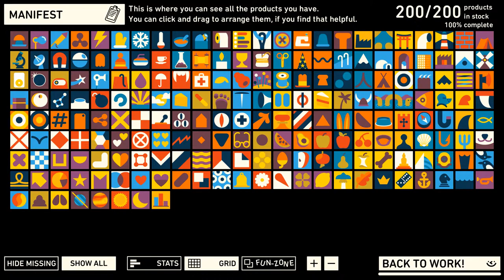Wilmot's Warehouse - Ending and Credits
I've managed to beat Wilmot's Warehouse! I wasn't sure what was going to happen at the end, so I thought I'll record the final moments. See what chaos with 200 items does to your warehouse, and what happens towards the end!

Here's me delivering my final products and the ending that leaves us "wanting more". Like an endless mode, or at least a way to clear the warehouse. I would have loved this game to continue rather than end so abruptedly. 100 items would have been enough in the warehouse, then perhaps change inventory from time to time (discontinue 10 products and introduce 10 new ones). I'd love to see a sequel incorporating modes like that. You got the code, Richard (and Richard), you can do it :-)